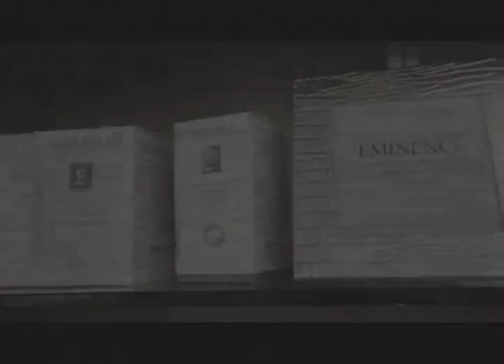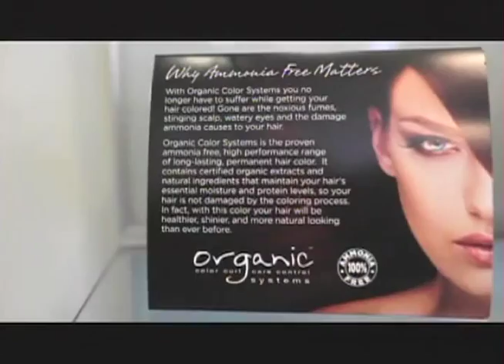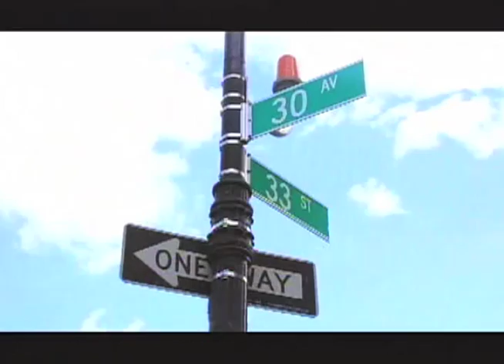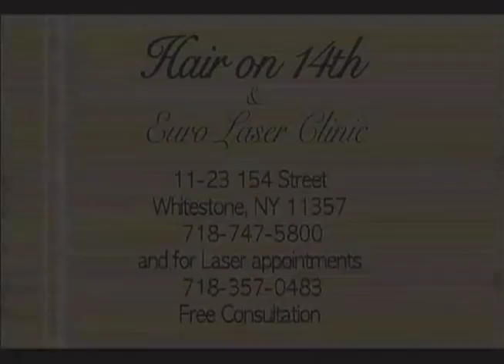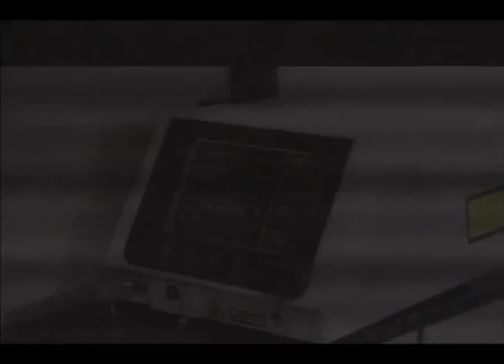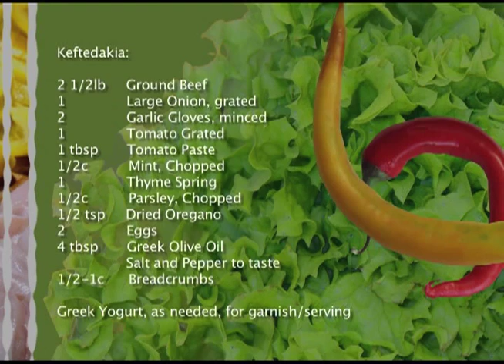Kalimera USA with Yanna Darili- Episode 7 - Greeks in the USA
This one hour TV magazine show on Time Warner 545 New York is hosted by Yanna Darili and is geared towards the Greek-American audience. Episode 7 is dedicated to Greeks have made a successful career abroad,Guests Include; Composer/recording artist Alexx Antaeus, actor Stratos tzortzoglou and International Greek celebrity chef and Ambassador Of Greek Cuisine Maria Loi.